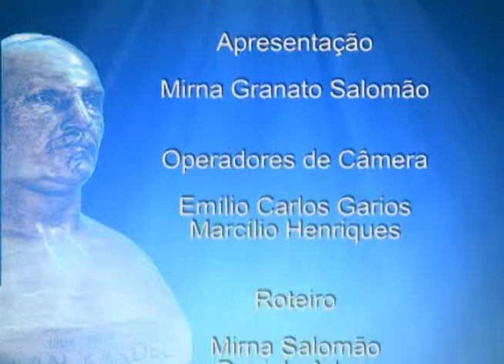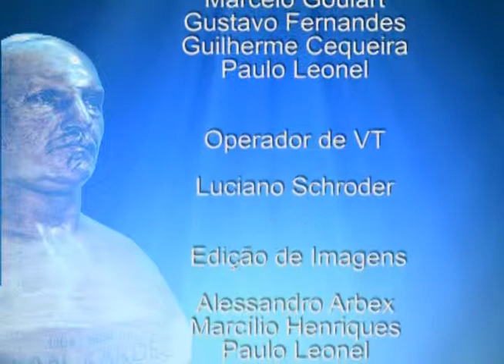A médium Isabel Salomão de Campos fala sobre os deveres da nossa alma com Deus.